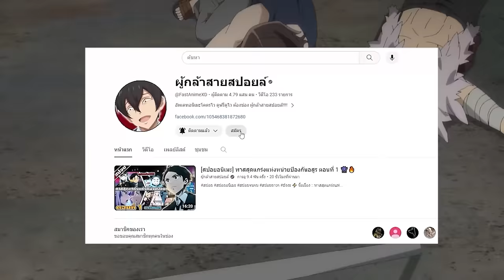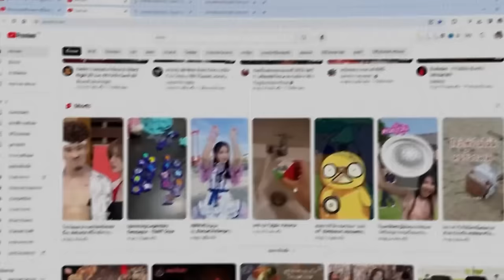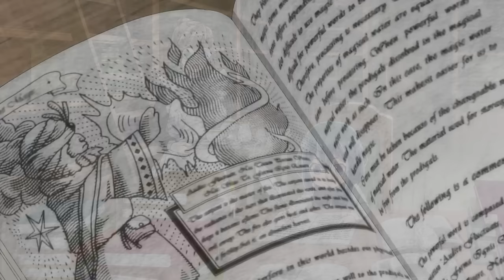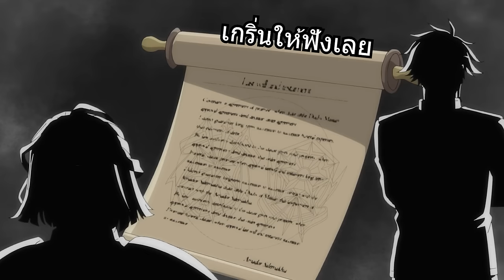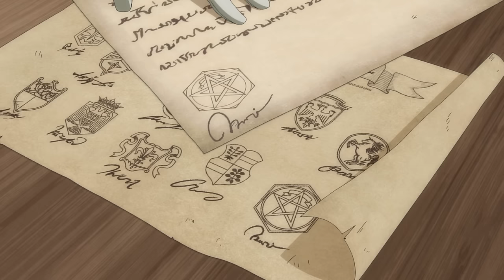สปอยอนิเมะ | เกิดใหม่เป็นขุนนาง ขึ้นเป็นใหญ่ด้วยสกิลประเมิน ตอนที่ 1-12 ☄️🔥🔮 (จบภาค1)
⚡ ชื่อเรื่อง :: เกิดใหม่เป็นขุนนาง ขึ้นเป็นใหญ่ด้วยสกิลประเมิน

00:00 เปิดคลิป
00:58 Youtube Premium
01:48 ตอนที่ 1-12